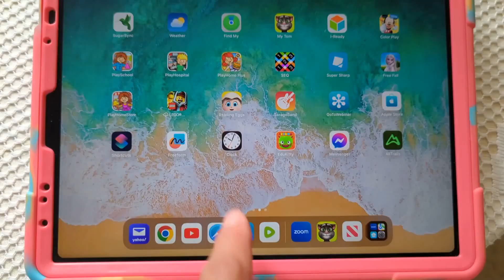Reading Eggs App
Some of the kids favorite games.